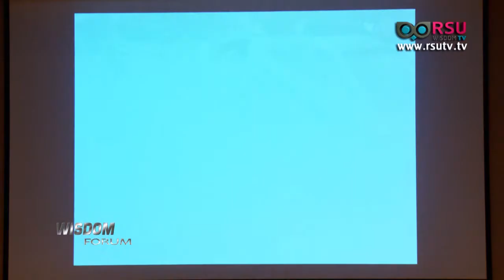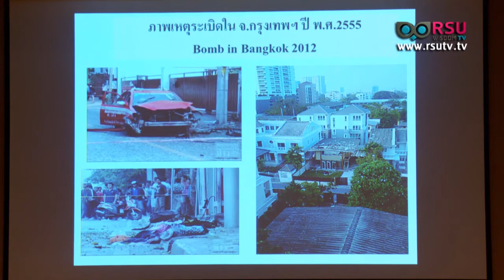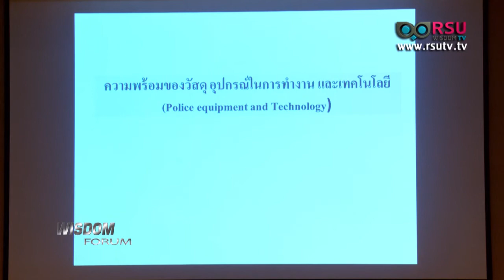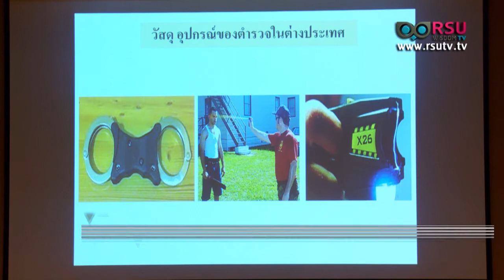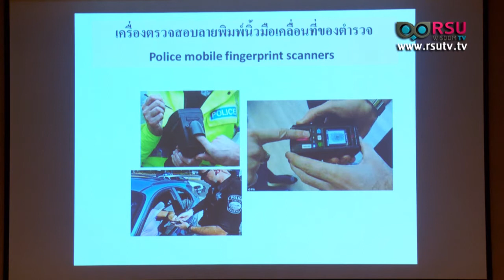Wisdom Forum : เรื่อง การปฏิรูปตำรวจ ตอนที่ 2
รายการ Wisdom Forum : เรื่อง การปฏิรูปตำรวจ ตอนที่ 2
ชื่อแขก / ตำแหน่ง
1. ศาสตราจารย์ ดร.อุดม รัฐอมฤต
กรรมการร่างรัฐธรรมนูญ
2. สุเทพ เทือกสุบรรณ
อดีตรองนายกรัฐมนตรี ด้านความมั่นคง
3. ฟองสนาน จามรจันทร์
นักจัดรายการวิทยุและสื่อมวลชนอิสระ
4. ผศ.พ.ต.ท.ดร.กฤษณพงค์ พูตระกูล
อาจารย์คณะตำรวจศาสตร์ โรงเรียนนายร้อยตำรวจและอนุกรรมาธิการปฏิรูปกิจการตำรวจ
5. ร้อยตำรวจเอก ดร.จอมเดช ตรีเมฆ
6. ดร.ศุภกร ปุญญฤทธิ์
อ.ประจำสถาบันอาชญาวิทยาและการบริหารงานยุติธรรม ม.รังสิต
7. ศาสตราจารย์ พลตำรวจตรี หญิง นัยนา เกิดวิชัย
คณบดีคณะตำรวจศาสตร์ โรงเรียนนายร้อยตำรวจ
8. ศาสตราจารย์ ดร.เอนก เหล่าธรรมทัศน์
อธิการวิทยาลัยรัฐกิจ ม.รังสิต
9. รองศาสตราจารย์ ดร.ธรรมวิทย์ เทอดอุดมธรรม
คณบดีสถาบันอาชญาวิทยาและการบริหารงานยุติธรรม ม.รังสิต

ออกอากาศวันพฤหัสบดีที่ 17 มีนาคม พ.ศ.2559 เวลา 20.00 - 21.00 น.

รับชมผ่านดาวเทียมระบบ C-Band ความถี่ 3840 V, Symbol Rate 30000 กล่องรับสัญญาณ PSI ช่อง 209, GMM Z ช่อง 252, BIG4 ช่อง 182 , Dynasat ช่อง 124, HiSattel ช่อง 186 , DTV ช่อง 183 และ LeoTech ช่อง 182 และ ชมออนไลน์ที่